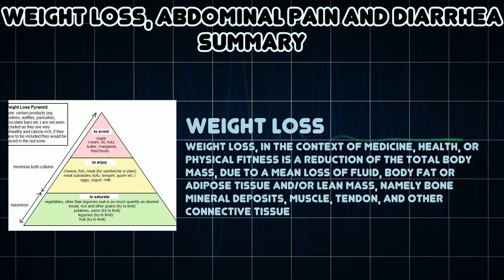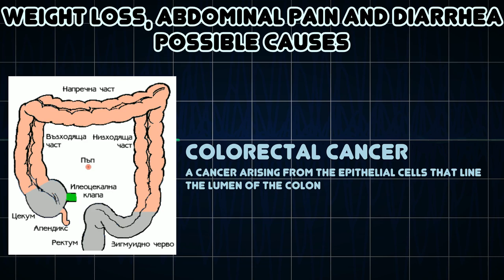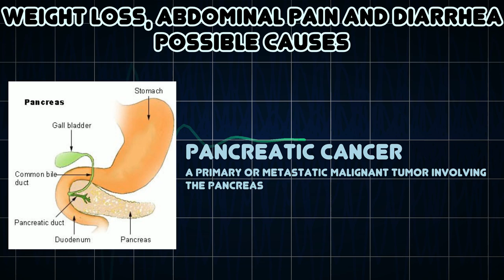Weight loss, Abdominal pain and Diarrhea (Medical Symptom)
Possible causes of Weight loss, Abdominal pain and Diarrhea (Medical Symptom)